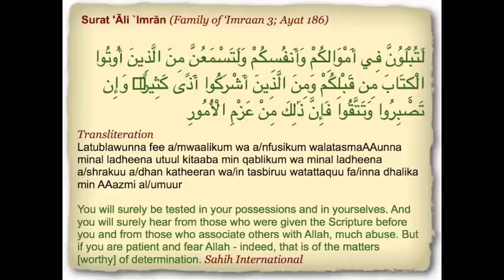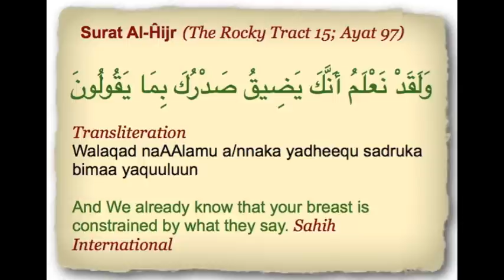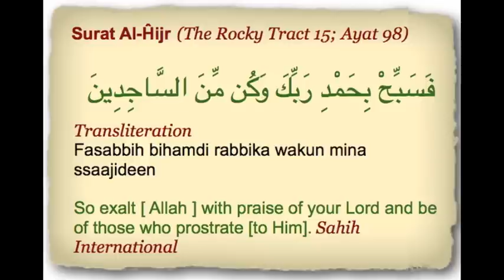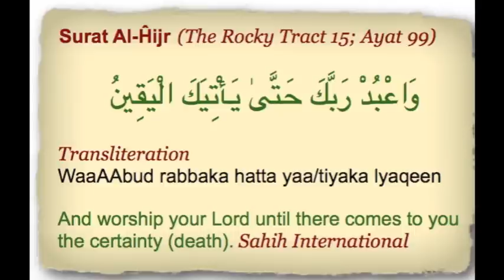Responding to Attacks on Prophet Muhammad (PBUH) - Tarif Shraim